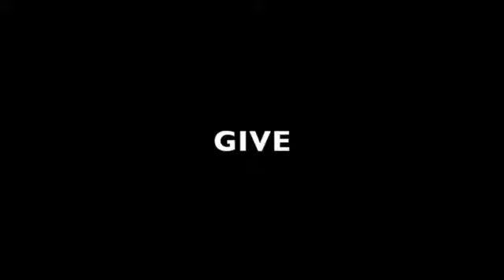GIVE PODCAST 2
The second (technically 4th) installment to our podcasts. Check it out and make sure to see everything we talk about and more!!